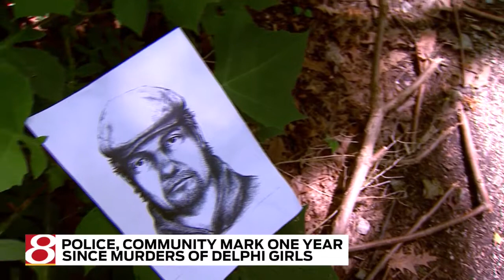‘They both were just full of light’ Delphi Community Middle School principal, counselor remember Abb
‘They both were just full of light’ Delphi Community Middle School principal, counselor remember Abby and Libby